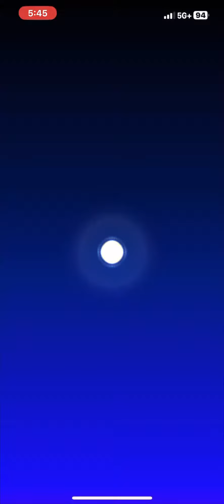MKT Halloween Tour 5 Tour Gifts + Pipe Pulls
I didn’t collect all of the rewards from the Tour Gifts from the previous Tour.